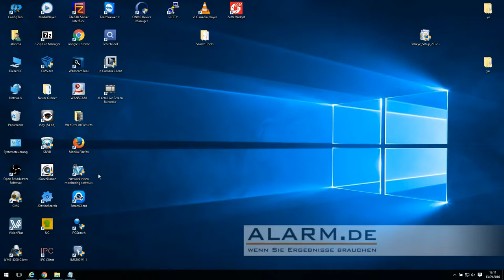Full HD WLAN PTZ Überwachungskamera - Einrichtung und Test der Videoqualität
· Full HD PTZ Outdoor-Überwachungskamera mit Sony Bildsensor
· Datenübertragung per LAN und WLAN ins Netzwerk und Internet
· Weltweiter Fernzugriff per Browser am PC / MAC und via App (Android / iOS)
· 300° Schwenken, 60° Neigen, 4-fach optischer Zoom
· Wetterfestes Gehäuse der Schutzklasse IP 66
· Bis zu 50 Meter Nachtsicht
· Bewegungserkennung mit E-Mail-Alarm und Upload von Fotos per FTP
· ONVIF unterstützt für einfache Verbindung u.a. mit Netzwerk-Rekordern